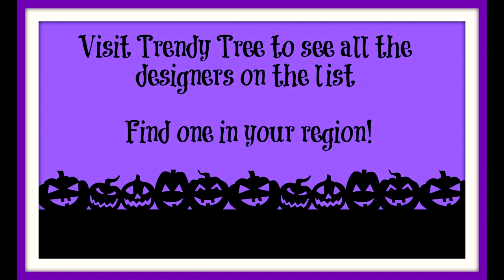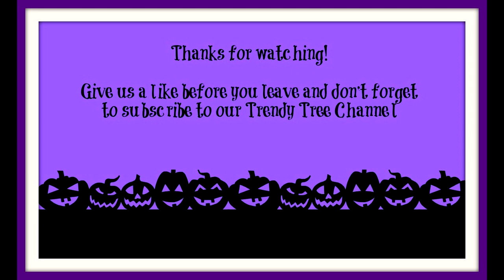2015 Halloween Wreaths Trendy Tree Custom Designers Part 1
2015 Collection of Halloween wreath from some of the talented custom designers on the Trendy Tree Custom Wreath designer list. Find someone in your region - many have wreaths ready to ship or will make a wreath just for you.

for wreath making supplies and stunning RAZ seasonal decorations.